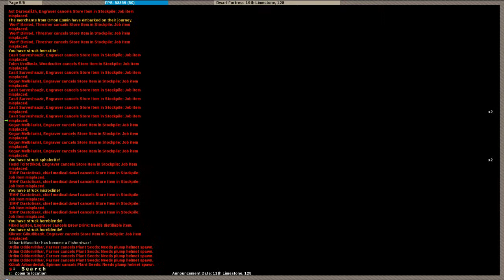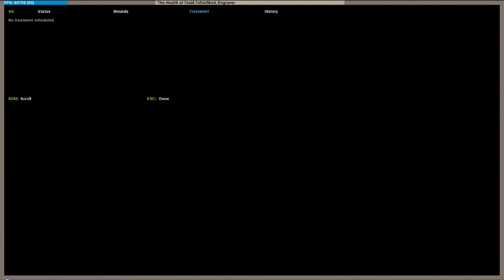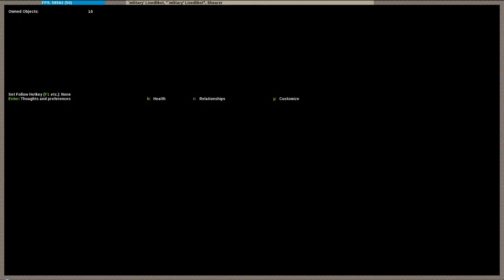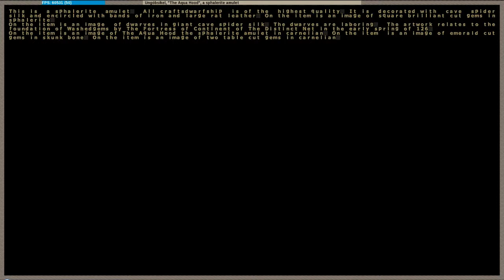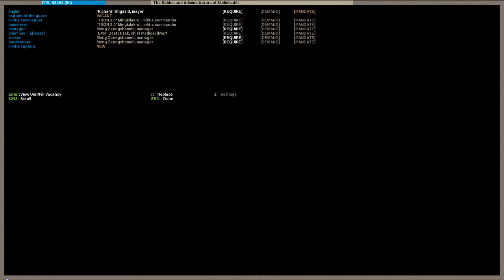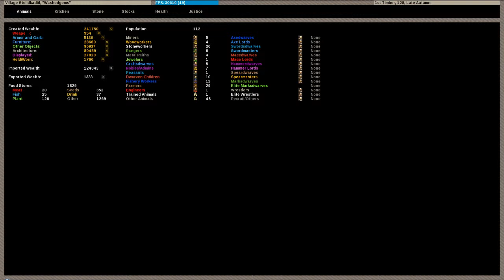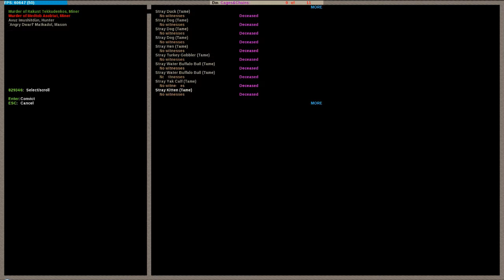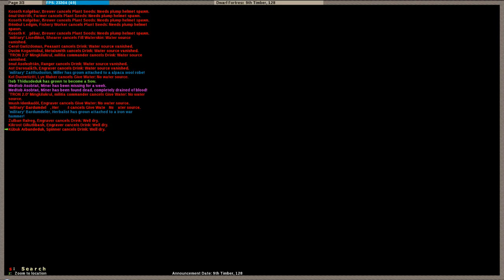Let's Fail at Dwarf Fortress 0.34.11 E23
Time for fort #3. Hopefully this one lasts a bit longer. I have finally got the bodyparts mod working, so our dwarves should now have their "special bits" attached.